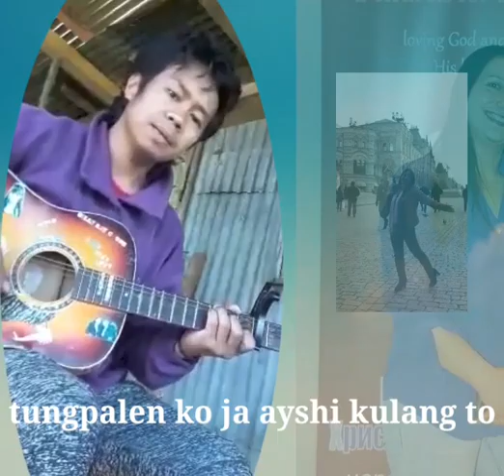IBALOI SONG NIMAN JA GUARA HA COVER VERSION BY: DAVE PENGLA CALION WITH LYRICS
IBALOI SONG
TITLED:NIMAN JA GUARA HA
ORIGINALLY SONG BY:RAUL BERAY
COVER VERSION BY:DAVE PENGLA CALION
SPECIAL THANKS TO: DELFINA SAYDOEN

All creadit goes to the song owner,writer,composer singer and to the the photo(s)owner as i thank them whole heartedly